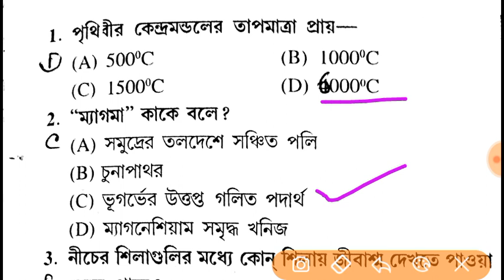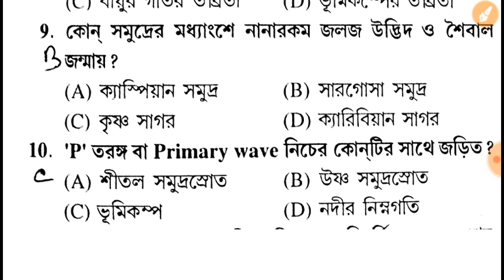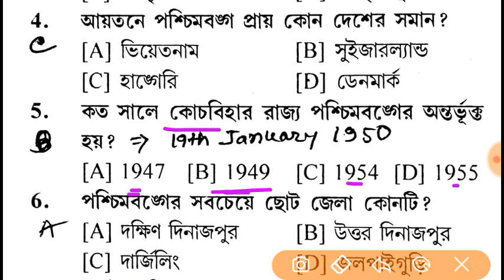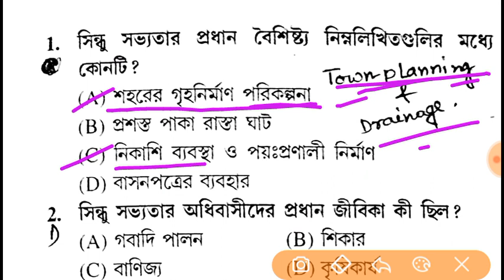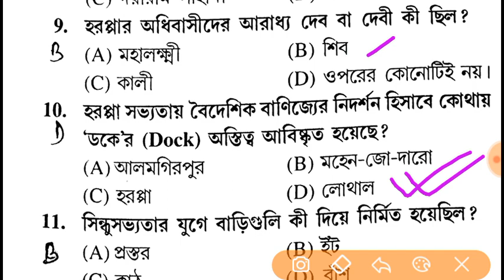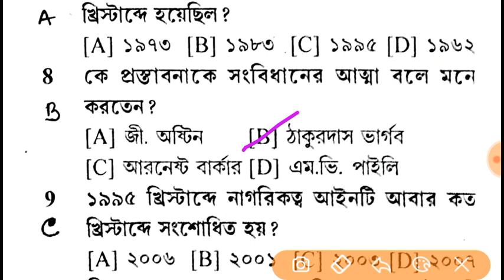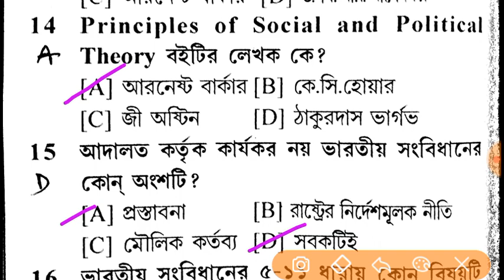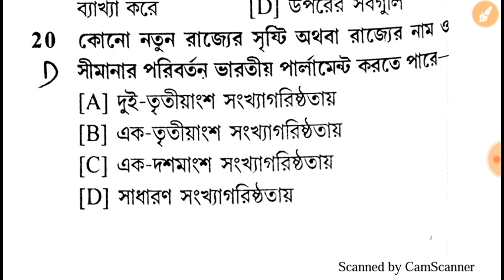GK PART 19 || রেলের GROUP D || WBCS MAINS || WB SI || LADY CONSTABLE || WB POLICE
WBCS MATH ND REASONING PRATICE SET-
50 Practice Sets Quantitative Aptitude Paperback
by Arihant Experts (Author)

50 Practice Sets Reasoning ( Verbal., Non Verbal & Analytical Reasoning ) Paperback – 2016

BEST BOOK FOR RAILWAY GROUP D PREPARATION-
50 Practice Sets Quantitative Aptitude Paperback

50 Practice Sets Reasoning ( Verbal., Non Verbal & Analytical Reasoning ) Paperback – 2016

practice set (bengali)
Railway Recruitment Cell Group D Exam Practice Work Book (Bengali) - 2037: 2137 (Bengali) Paperback – 16 Feb 2018

important books-
1.Complete Guide to Indian Railways (RRB) Group D Exam 2018 Paperback – 19 Feb 2018

or

RRB Group D Guide 2018 Paperback – 2018